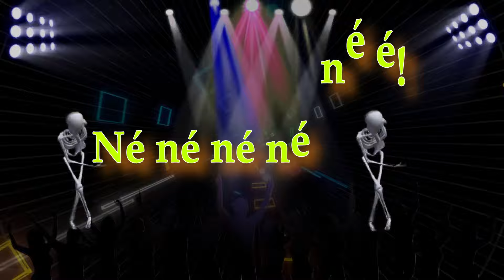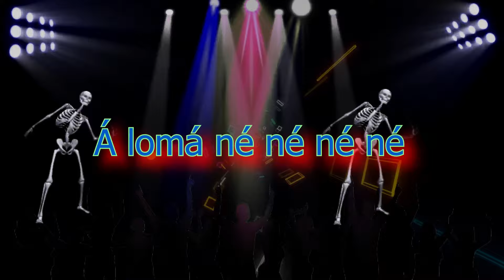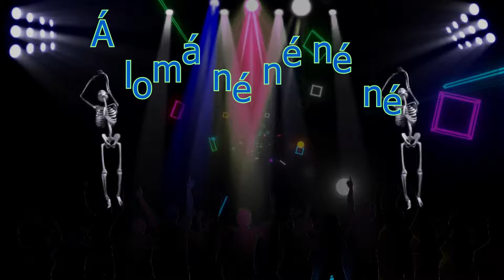Kemál - 🍺Alkoholista 💪🏽 Csöves 😎(Official🎶Audio)🔥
Szöveg: Jonas Emil
Beat: Stefi
Vágás: Jonas Emil

Zeneszöveg: A videóba :D